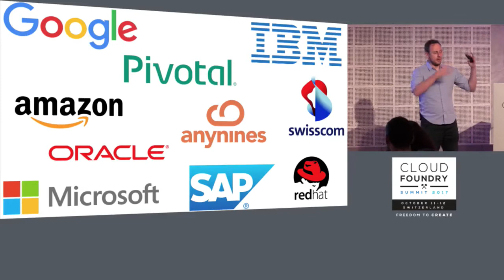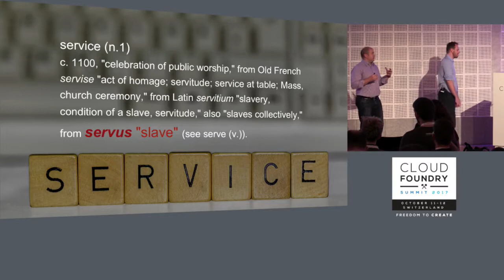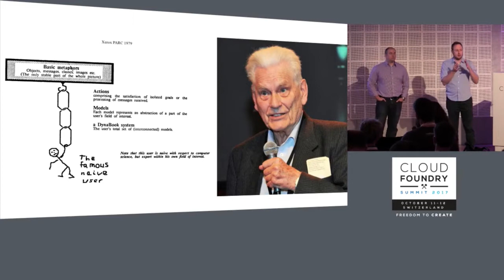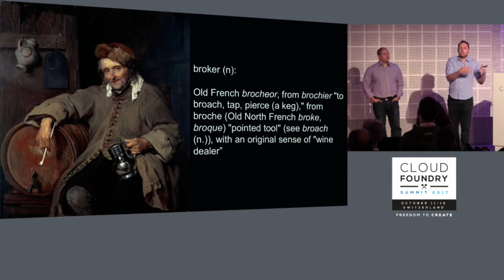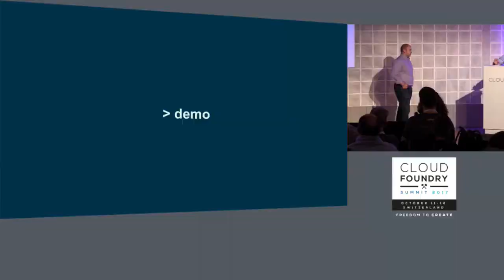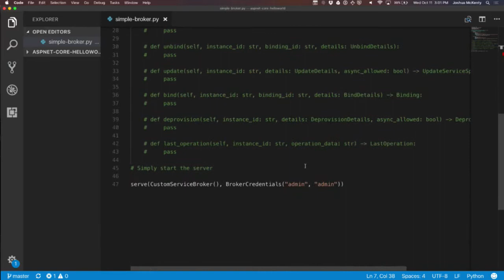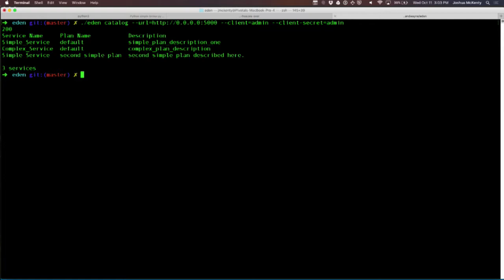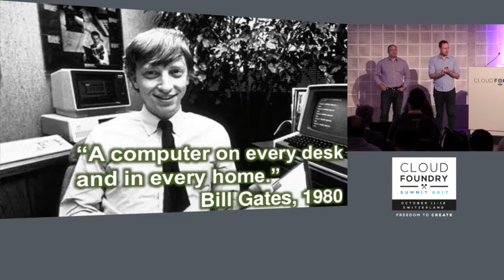Hell Freezes Over: The New Reality of Open Cloud Services and the OSBAPI - Josh McKenty, Pivotal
There are many options when it comes to choosing a cloud platform. How do you know you picked the right one? Each has it's own advantages. What if you want to use more than one? As many of us know, Cloud Foundry provides this multi-cloud portability.

But what about services? There are so many available services and like Pokemon, you want to catch, err use, them all. How do we bring portability to cloud services across industries and across vendors?

In his presentation, Josh will talk about the impact of the Open Service Broker API project. The project provides a simple way to deliver services on cloud native platforms. Cloud Foundry, and Kubernetes are initial adopters. Contributors include individuals from Pivotal, IBM, Google, RedHat, and more.

About Josh McKenty
Entrepreneur and technologist Joshua McKenty works with Fortune 100 customers who seek to transition to a cloud native architecture, and with Pivotal’s Cloud Foundry team to bring new features and functionality to Cloud Foundry-based products, the industry-standard enterprise platform for the cloud era. A San Francisco Business Times 40-Under-40 Leader and NASA Ames Honor Award recipient, McKenty has been instrumental in defining and bringing cloud solutions to market. He co-founded OpenStack, the definitive open cloud solution for Infrastructure-as-a-Service, and Piston (acquired by Cisco), which provides OpenStack-based private cloud solutions for marquee enterprises across industries. As the founding Chief Architect, McKenty led the development of NASA Nebula, the Federal Government's first cloud computing platform. Joshua has over two decades of experience in software engineering, architecture, engineering management and entrepreneurship. He was the team lead for the development of Netscape 8 as well as AOL’s IE AIM toolbar, and Joint CTO at Mercurial Communications. More recently, Joshua led the IT efforts and successful first release of OpenQuake, an open source software application allowing users to compute seismic hazard, seismic risk (exposure/vulnerability) and the socio-economic impact of earthquakes. In his spare time, Joshua has crafted a handmade violin and banjo, fathered two children, and invented his own juggling trick, the McKenty Madness.